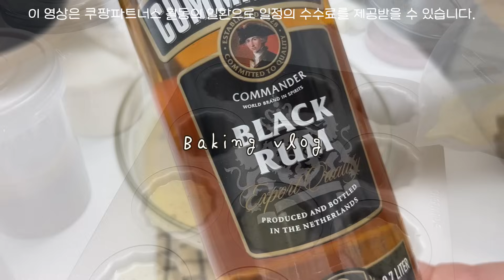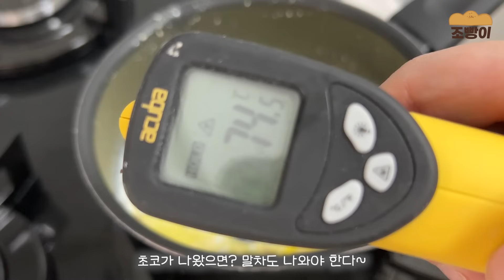👩🏻‍🍳6가지 맛 겉바속쫀 까눌레 대량생산하는 브이로그(까눌레 레시피 이걸로 정착..)_베이킹브이로그,디저트브이로그,baking vlog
*레시피 사용 시 출처를 밝혀주세요.
*영상의 2차 편집 및 재업로드를 금지합니다.
*불쾌한 댓글은 무통보 삭제 후 차단합니다.

[사용한 제품] 파트너스 활동을 통해 일정액의 수수료를 제공받을 수 있음

오븐: 스메그 디지털 컨벡션 오븐+오븐랙(SPS43XE+HF-04)

- 예열은 굽는 온도보다 20도 높여서 20분간 해줍니다.
- 에어프라이어 사용 시, 예열 충분히 한 후 20도 낮춰서 구워줍니다. 기계마다 온도가 다르니 중간중간 구움색 확인하면서 구워줍니다.

[ 레시피 ]

🏷️바닐라 까눌레
우유 250
바닐라빈 1/2
버터 20
계란 30
노른자 20
설탕 130
박력분 60
럼주 20

🏷️얼그레이 까눌레
우유 250
바닐라빈 1/2
버터 20
계란 30
노른자 20
설탕 130
박력분 60
얼그레이티백 2개
럼주 20

화이트코팅초콜릿 50
식용유 8

🏷️초코 까눌레
우유 250
바닐라빈 1/2
버터 20
계란 30
노른자 20
설탕 130
박력분 50
코코아파우더 10
럼주 20

🏷️말차 까눌레
우유 250
바닐라빈 1/2
버터 20
계란 30
노른자 20
설탕 130
박력분 50
말차가루 10
럼주 20

🏷️황치즈 까눌레
우유 250
바닐라빈 1/2
버터 20
계란 30
노른자 20
설탕 130
박력분 50
황치즈가루 10
파마산치즈가루 5
럼주 20

🏷️커피 까눌레
우유 250
바닐라빈 1/2
버터 20
커피분말 15
계란 30
노른자 20
설탕 130
박력분 60
럼주 20

🏷️가나슈
화이트커버춰초콜릿 100
생크림 35